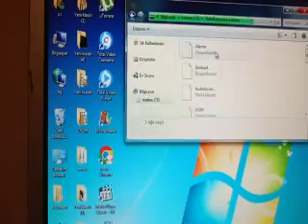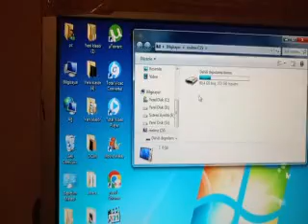adil öksüz parkından köpekli ve diğer uçan maymunlar kedim şiirindeki gibi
sevgiyle yetiştiren fare kadar köpeği tokatlıyor,diğeri tekrar fırlama,altında kanser kaynayan kedilerle işlemde,en zehirli sümüklü böcek türü vesaire